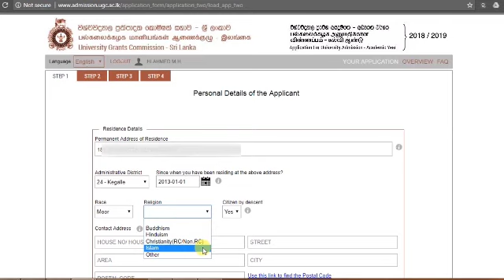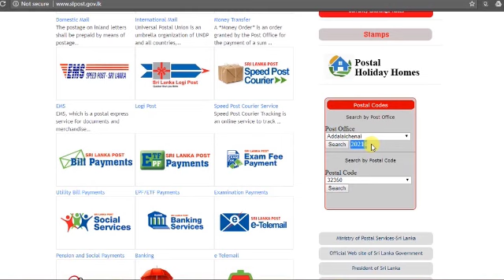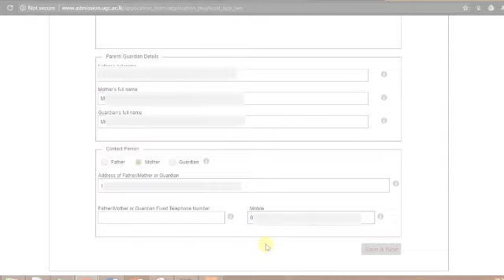Online University Application - Step 1 (English)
Online Application for University Admission Video Tutorial Series

Part 2: Personal Details

Uplift Education - Sri Lanka is releasing a series of Video Tutorial to guide students after G.C.E. A/L 2018, in applying for University Admission.

Tutorials in all 3 languages: Sinhala, Tamil and English.